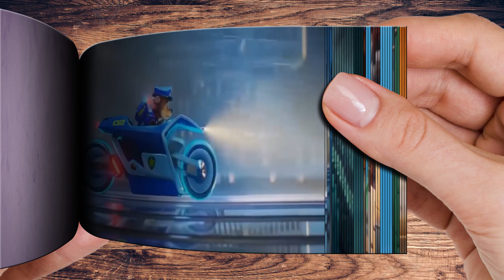Paw Patrol Imagine Dragons Believer 2 Russia Flipbook music